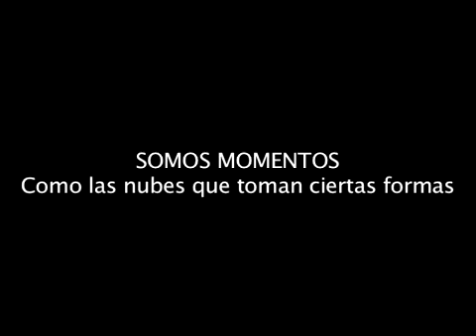Extracto de una conferencia en Chile